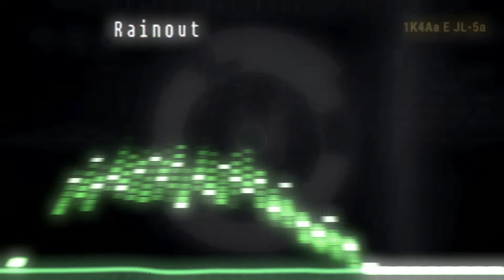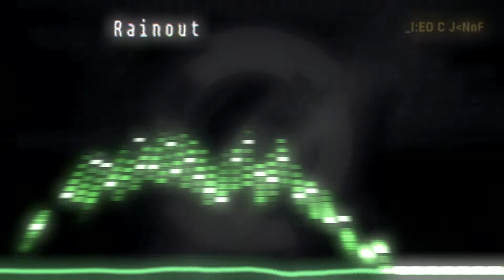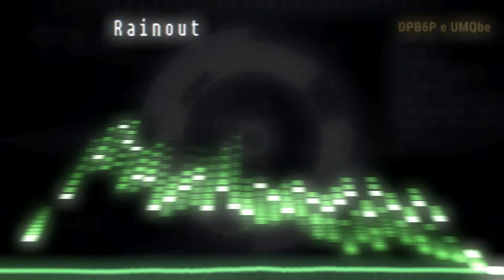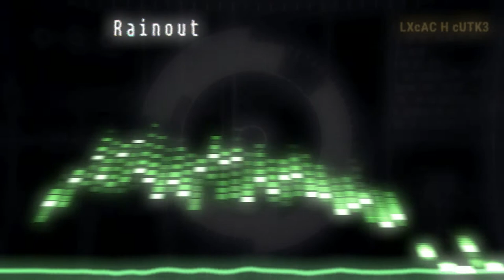Warzone 2100 - Aftermath Soundtrack - Track 25 - Rainout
Many thanks to Looperman, Music Radar, eJay, Production Master and Zero-G communities for providing all these amazing assets, especially to laurentwirz for the drums, FLSouto for the distorted industrial drums and to RXsamples for the pad in the end.

Hope you'll enjoy it! Cheers! :D

Signed,
LupusMechanicus